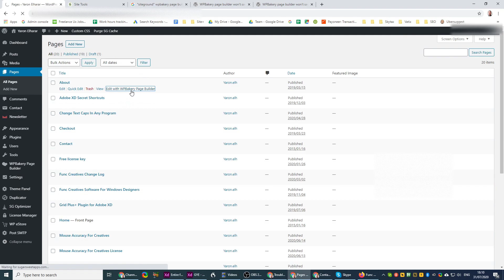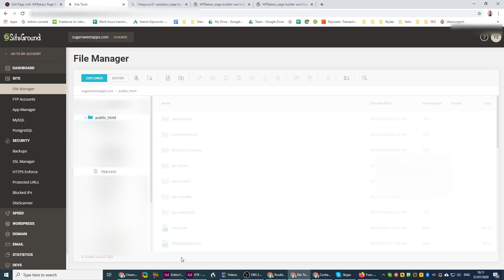Wpbakery Page Builder Not Working, or not showing (frontend editor FIX)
in this video I'm going through how to FIX the WordPress Wpbakery Page Builder when when it's front end editor stops working.

Some people know Wpbakery Page Builder as Visual Composer, as if used to be called that, but this problem is along long-standing problem persists even from the time that it was called Visual Composer

the line you will need to add .htaccess file is

SubstituteMaxLineLength 10M

IMPORTANT! if you're using CloudFlare the solution is different, there is a specific video for that

take a look at the video to see exactly where it places the line
you should find the  .htaccess file in the topmost folder of the public section of your site.

links to my other content